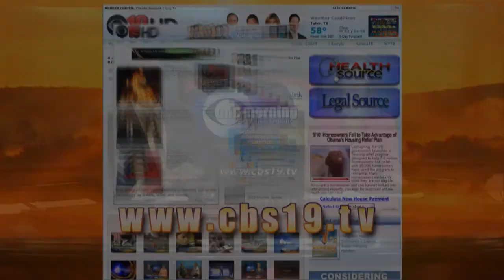'The Other Guys' & 'Step-Up 3D' Movie Review - CBS 19 Stewart Smith Interview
CBS 19 guest Stewart Smith tells his opinion on this weekend's boxoffice release of  "The Other Guys" and "Step Up 3D." Check it out.